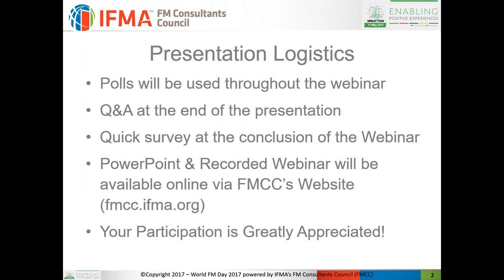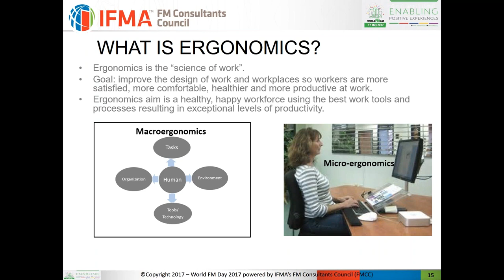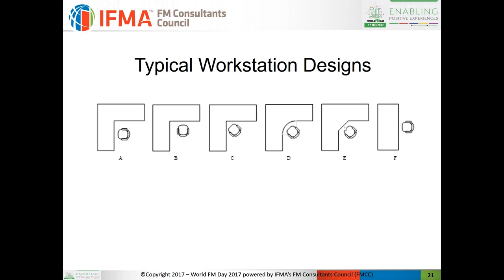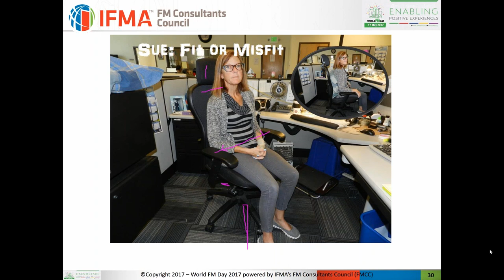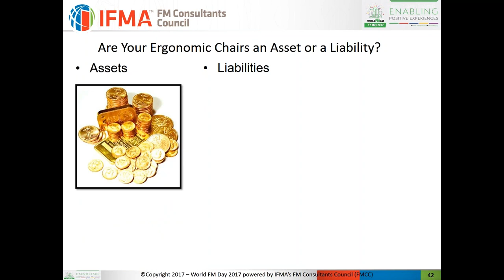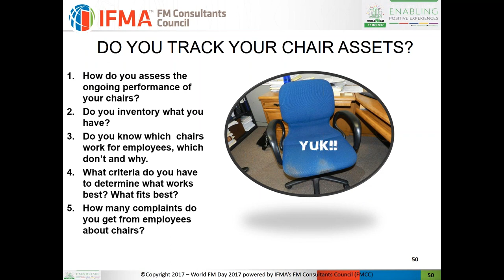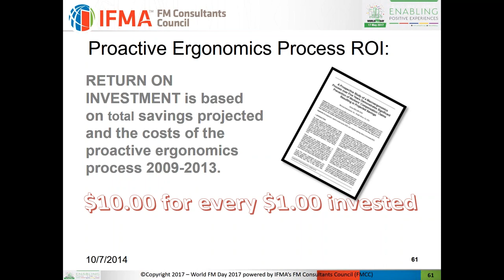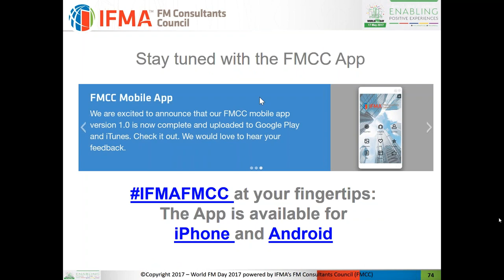2017 LiveSlot1727 by Alison Heller-Ono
“Is Facility Management to Blame for Workplace Injuries?” live from USA

Date / Time:
• Salinas, CA: 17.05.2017, 15:30 (3:30pm)
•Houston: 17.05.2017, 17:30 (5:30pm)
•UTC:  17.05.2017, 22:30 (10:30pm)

Overview:

Good ergonomics is vital to a healthy organization especially when it comes to facility planning, management, selection and installation of workstations, chairs, lighting and other critical features. Facilities managers play a major role in these areas. Yet, many don’t realize the impact of their decisions and choices on employee work-health and safety. Serious consequences occur for employees if facility ergonomics are not up to par contributing to work injury causation in organizations. We’ll look at costly mistakes Facility Managers often make when it comes to facility design, selection of task chairs and workstations. We’ll identify what vital information is needed to avoid these errors. We’ll discuss FM’s role in work injury prevention in today’s modern workplace and explore how Facility Managers can enhance ergonomics, health and wellness programs for a happy, productive workplace. This presentation will show Facility Managers how not to be a part of the “blame game” when it comes to work injuries.

Learning Objectives:
1.Understanding Ergonomics and Macroergonomics for Today’s Workplace
2.Musculoskeletal injuries: Are they related to facility design?
3.Are Office Chairs an Asset or a Liability?. Which are Yours?
4.It’s All in the Numbers: Using inventory software to make informed, intelligent decisions to manage your assets.
5.The Standing Trend
6.A Valuable Partnership: Facility Management and Ergonomics.